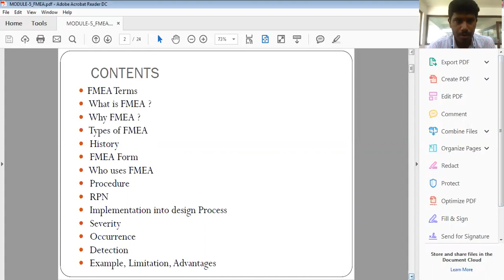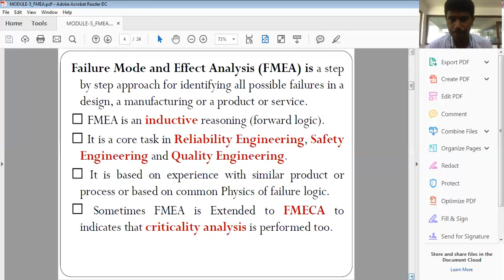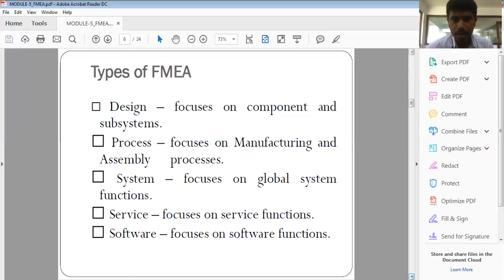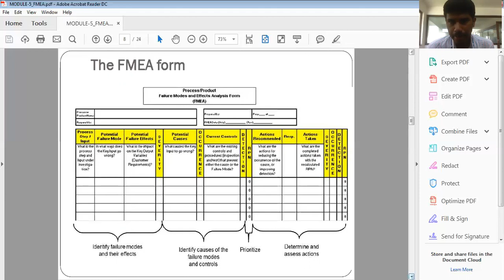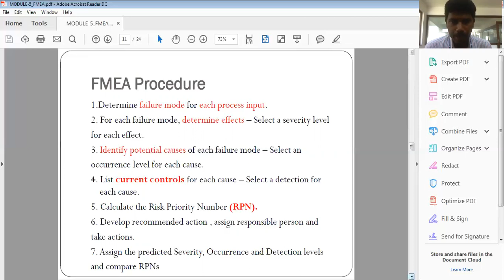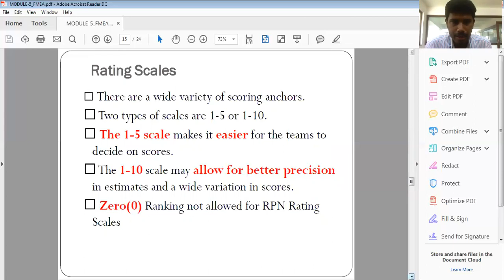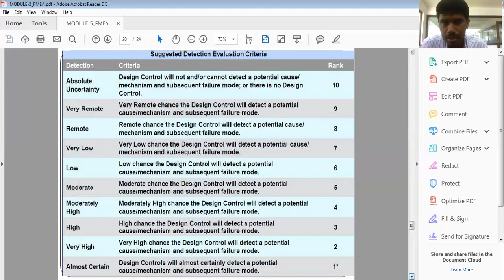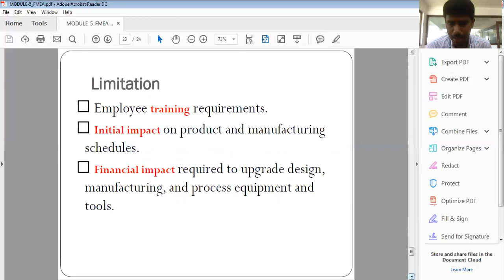6 Sem_Mech_TQM_Module 5_FMEA